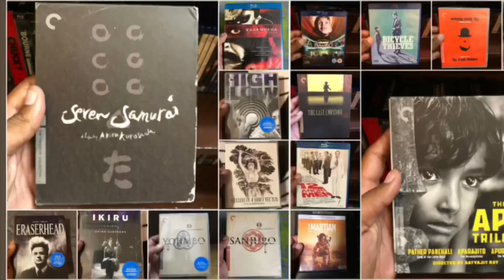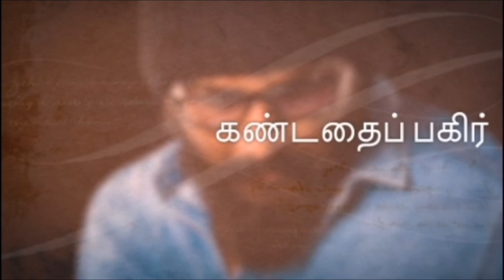MIDSOMMAR (2019) | TAMIL REVIEW | SHRI VALSON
டைரக்டர் அரி ஆஸ்டரின் எழுதி இயக்கிய மிட்சோம்மர் திகில் திரைப்படம் 2019 ஆம் ஆண்டு வெளிவந்தது. 90 வருடங்களுக்கு ஒரு முறை நடக்கும் பாரம்பரிய திருவிழாவை காண, டானி தனது காதலன் கிறிஸ்டியன் மற்றும் அவரது மூன்று நண்பர்களுடன் ஹர்கா எனும் கிராமத்திற்கு  செல்கின்றனர். தங்களை இன்முகத்தோடு வரவேற்ற  அக்கிராமவாசிகளின் திகிலூட்டும் பழக்கவழக்கங்களை கண்டு ஐவரும் அதிர்த்து போகின்றனர்.

Midsommar is a 2019 horror film written and directed by Ari Aster. A young American couple, their relationship foundering, travel to a fabled Swedish midsummer festival where a seemingly pastoral paradise transforms into a sinister, dread-soaked nightmare as the locals reveal their terrifying agenda.